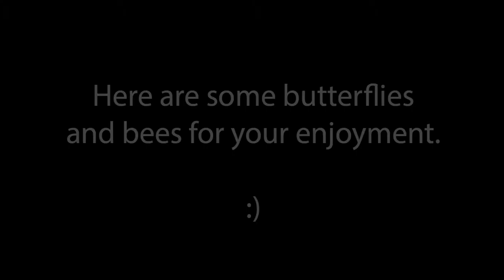Butterfly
A bush in the garden always seems to attract the attention of butterflies, so I thought I'd get a few shots. Enjoy!